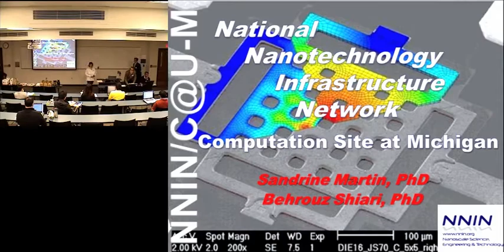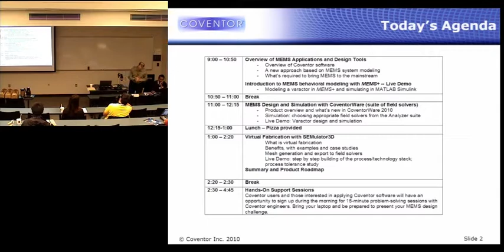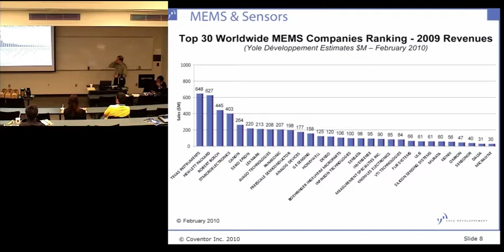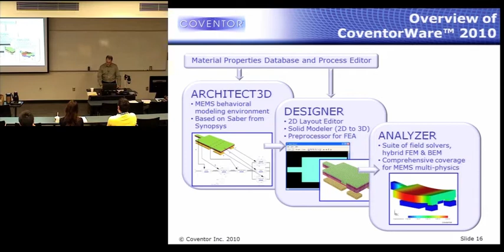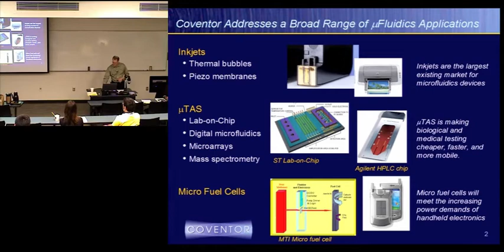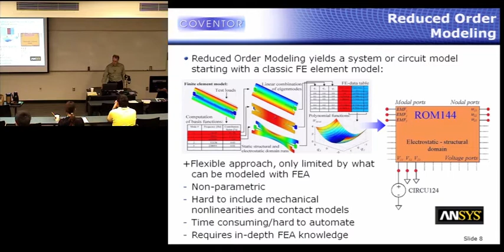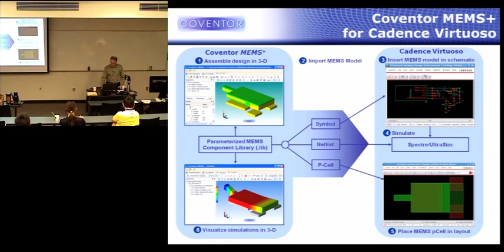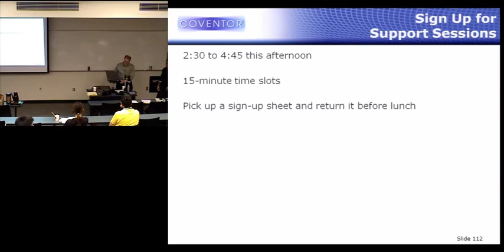Coventor Software Tools for Bringing MEMS/NEMS Concepts to Reality - Session 1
The first workshop held at the NNIN/C @ U of M.